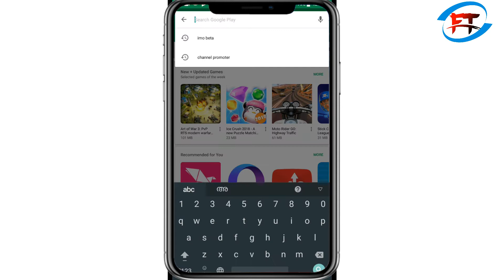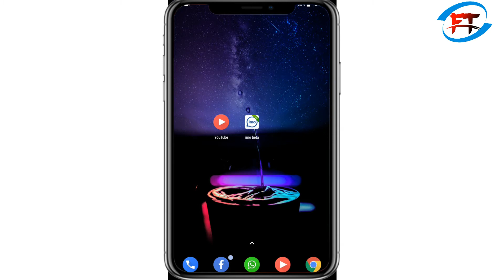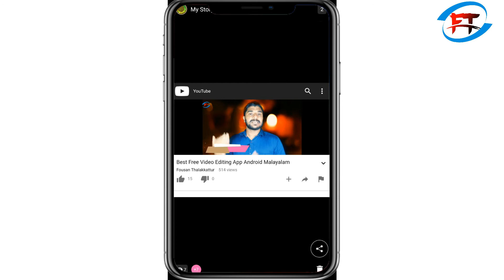നിങ്ങളുടെ ചാനൽ grow ചെയ്യാനുള്ള ടെക്‌നിക്ക് | how I got views in a day | YouTube Tricks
How to Grow Your YouTube Videos | How to get more views and Watch Time